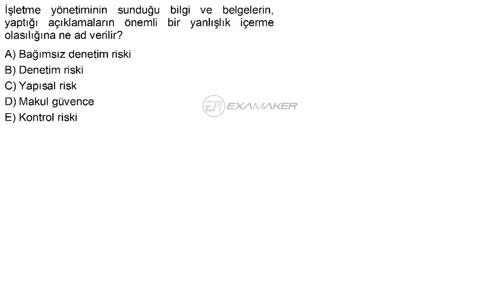HızlıSınav Soru Çözüm Videosu (Soru Kodu:84308)